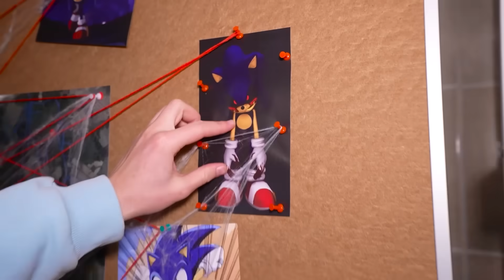СОНИК.ЕХЕ в Реальной Жизни ! *Задание SCP Фонда*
В этом ролике мы нашли СОНИК ЕХЕ в Реальной Жизни ! Нам нужно было как то его поймать и мы придумали для него ловушку !!!